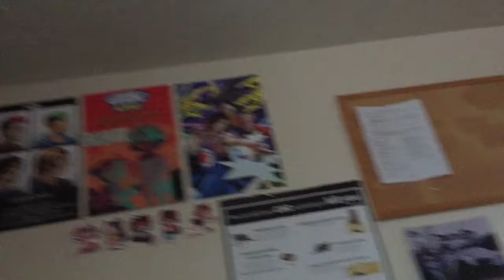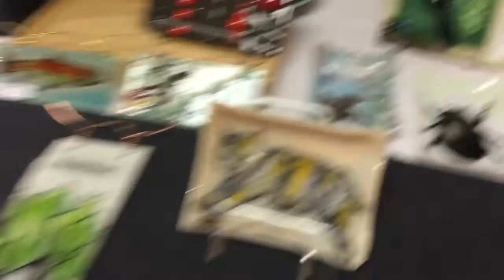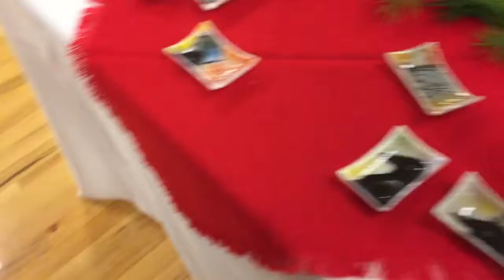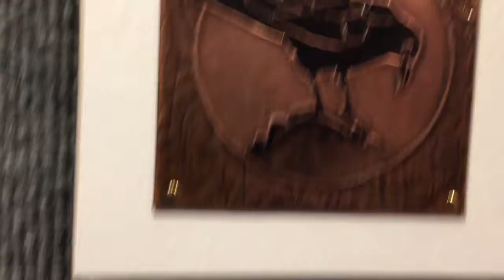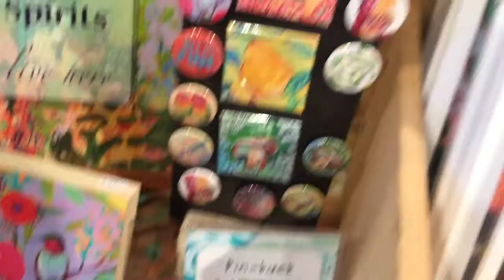Vlogmas Day 2 - Holiday Market and Kirby Room Tour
Hey guys, long time no see. I'm sorry I've been MIA, but school was rough this term and Youtube kind of fell by the way side. And then vlogmas rolled around and I missed the first day of that as well. I promise I'm trying my best, but the first week is going to be spotty for vlog content and uploads as I am recovering from finals week.

I hope you like vlogmas this year! Hopefully it'll be better than last year.